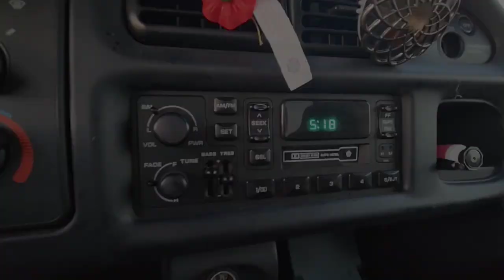Creating a Cottage Garden From Scratch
I work on creating an enchanting, picturesque cottage garden aesthetic that will mesmerize you. Get ready to transform your outdoor space into a whimsical paradise filled with colorful blooms and cozy corners. Let's start planting! 🌸🌿